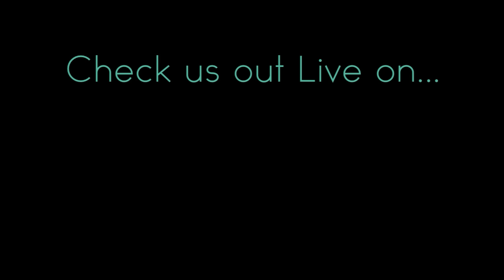[SFM Undertale] Ordering some coffee at Starbucks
[SFM Undertale] Ordering some coffee at Starbugs now on Typhoon Cinema!